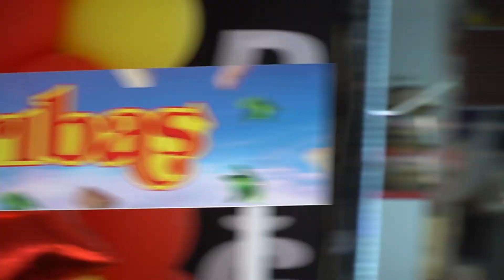Altınoluk Şubemiz Açılmıştır...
Tüm Altınoluklular ve yolu Altınoluk'a düşenlere müjde! Doğanın kalbinden gelen peynirlerimiz ve en lezzetli zeytin ürünlerimiz mağazamızda sizleri bekliyor. Açılışını gerçekleştirdiğimiz Altınoluk mağazamıza göstermiş olduğunuz yoğun ilgiye teşekkür ederiz. Artık Altınoluk'ta da sizlerleyiz.

 Altınoluk Mahallesi Barbaros Caddesi
1. Sokak No: 3A

Biz Her Zaman Açığız
Sarıbaş Gurme